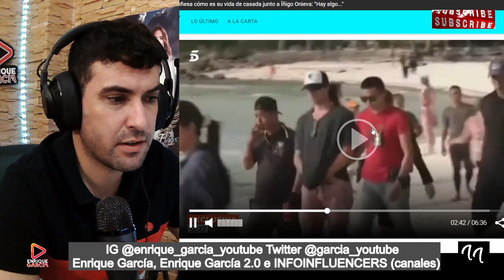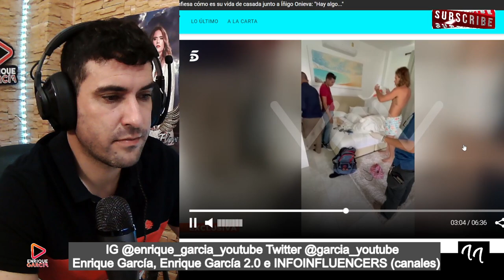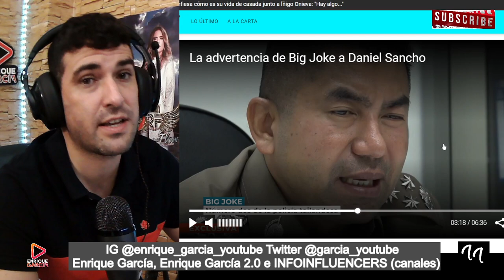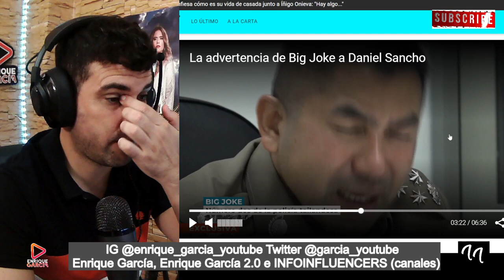Big Joke ADVIERTE a Daniel Sancho y a sus ABOGADOS con la pena de MVERTE si CAMBIA DE VERSIÓN